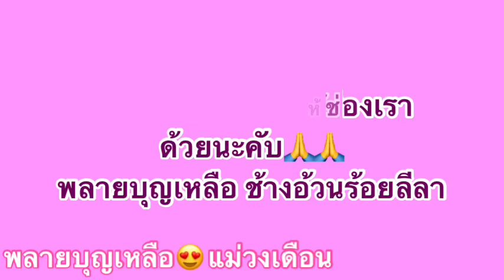พาช้างอ้วนกับแม่มาฉีดยา😍 จะร้องมั้ยน๊าา🤔เดินเรียงเเถวกันมาเชียว❤️❤️